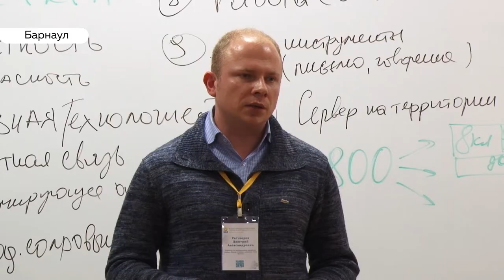Глобальная цифровизация: готовы ли школы края и педагоги обучать в режиме онлайн?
Ротация станций, перевернутый класс. Это не просто  сочетания слов - это модели так называемого «смешанного обучения», которое сейчас активно  внедряют во всех российских школах. Проще говоря - общение учителя с учеником лицом к лицу смешивают с обучением он-лайн. В Барнауле  сейчас проходит Всероссийская конференция, где как раз обсуждают  цифровые технологии в школах. Готовы ли алтайские школы к глобальной цифровизации и не отпадет ли надобность в педагогах?